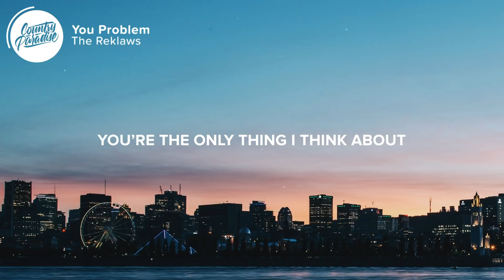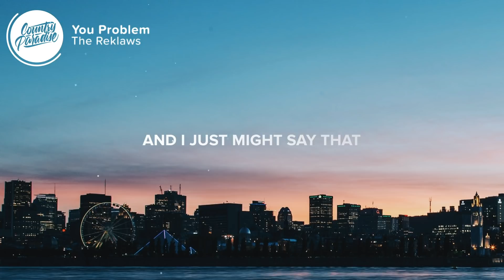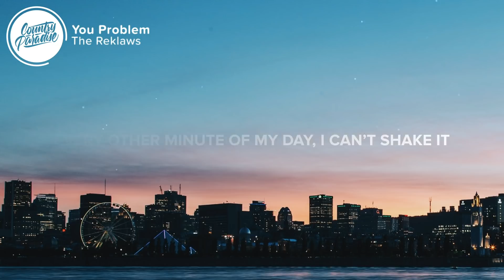The Reklaws - You Problem (Lyrics)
⏬ Download or stream The Reklaws - You Problem from their new album "Sophomore Slump"

🎤 See The Reklaws live on their Virtual Tour, tickets available

⚡️ Never thought I’d catch these feelings but I caught ‘em

🎤 Lyrics: The Reklaws - You Problem

[Verse 1]
I used to come to this bar every Friday night
Have a couple of beers with some of the guys
Stare at the screen hoping our team wins
Now I’m staring at the door hoping you walk in

I used to talk about this, talk about that
Now if it’s not about you, I lose track
It’s taking up all my time

[Chorus]
I got a you problem
Every other minute of my day
I can’t shake it
A you problem
Someone get me one more drink
And I just might say that
You’re the only thing I think about
All I do is try to figure it out

[Verse 2]
It started out so small, just a crush on you
Now it’s become an undeniably bigger issue
I was holding it down, now it’s outta control
Thought I was keeping it cool, but everybody knows

[Bridge]
No I’m no good at lying, I gotta confess
From the second I met you, the moment we met I’ve had a
You problem
I don’t know what else to call it
You problem
Only you can help me solve this

[Chorus]
You problem

Songwriters: Stuart Walker, Jenna Walker, Todd Clark, and Donovan Woods
Producer: Todd Clark

👨‍💻 If you like "The Reklaws - You Problem" check out these other tracks:

- The Reklaws - Got Me Missing (Lyrics)
- The Reklaws - Not Gonna Not (Lyrics)
- Niko Moon - Drunk Over You (Lyrics)
- LANCO - Save Me (Lyrics)
- The Reklaws - Where I'm From (Lyrics)

Picture credit
📷 Jamshed Khedri